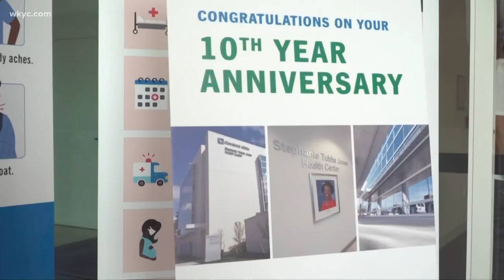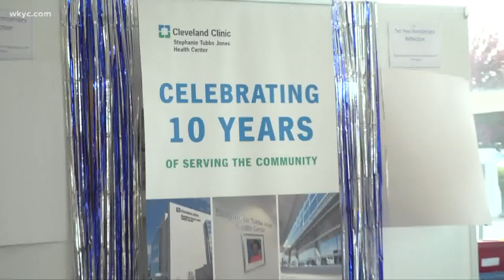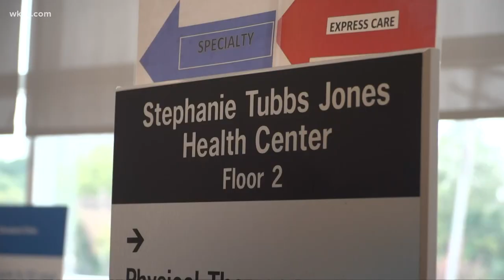The legacy of Stephanie Tubbs Jones: Health Center in her name continues to expand access to all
An oasis in the East Cleveland community. Here, people are refreshed. Better yet, they are healed.

This is the Stephane Tubbs Jones Health Center of the Cleveland Clinic named in memory of the late Cleveland-area Congresswoman. It has been 10 years since the center opened.

"To be here 10 years as a pillar in this community is awesome.  We're not only serving East Cleveland, but also the surrounding areas," said Katie McGhee, director of Ambulatory Services.